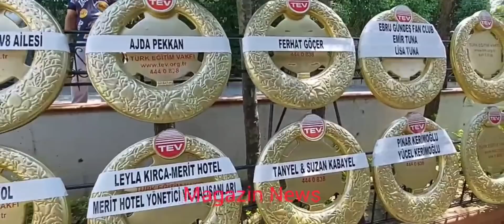Ebru Gündeş annesini sonsuzluğa uğurladı! Sanatçı dostları Gündeş’i yalnız bırakmadı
Ebru Gündeş koronavirus ten vefat eden annesi Müjgan Gündeş'i son yolculuğuna ugurladi !! Gündeş'i ailesi sanatçılar ve yakın dostları yalnız bırakmadı!!